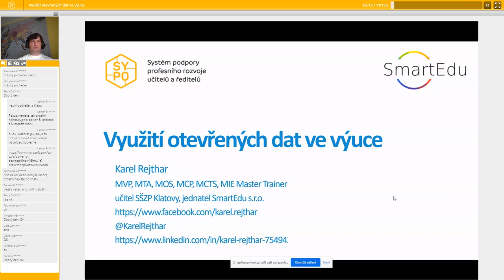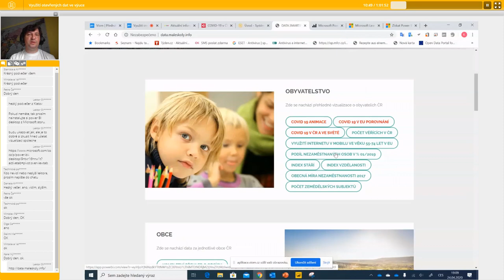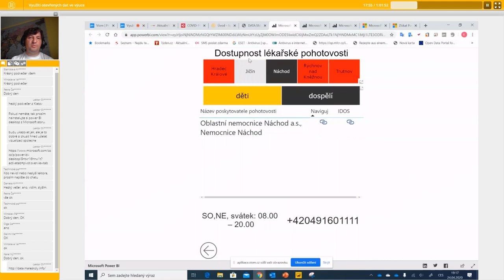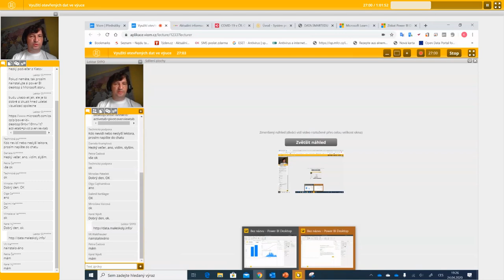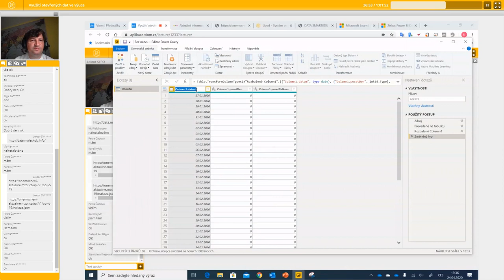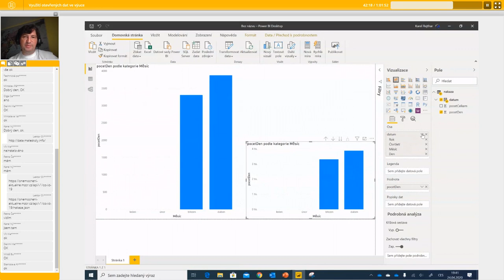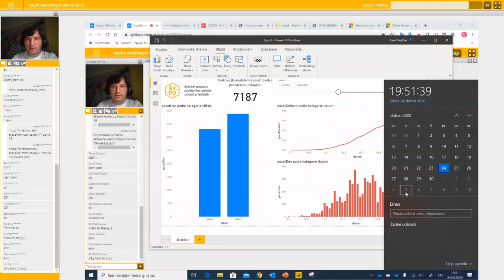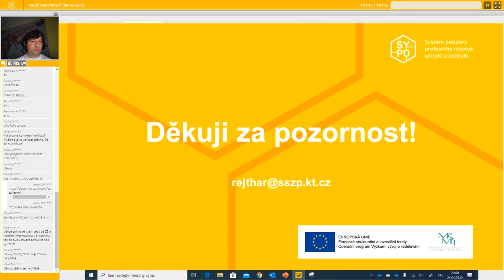ICT - Využití otevřených dat ve výuce (SŠ) - Karel Rejthar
Lektor: Ing. Karel Rejthar

Webinář se zaměří na praktické ukázky využití otevřených dat ve výuce. Ukážeme si jak s žáky zpracovat aktuální témata: COVID 19 z pohledu dat, volební výsledky, data z Wikipedie a mnoho jiných praktických ukázek. Kde najdeme otevřená data, jaký mají formát, jak se na ně napojit a mnohem více. Ukázky budou realizovány v programu Power BI Desktop.